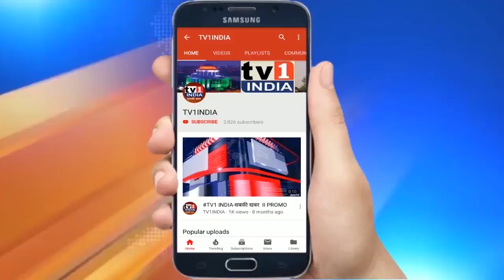Watch : Deep Discussion on Budget 2021| उद्योग और कारोबार के लिए बजट-कितना खरा, कितना खोटा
Watch : Sawaal Hai: Discussion on Budget2021| उद्योग और कारोबार के लिए बजट-कितना खरा, कितना खोटा